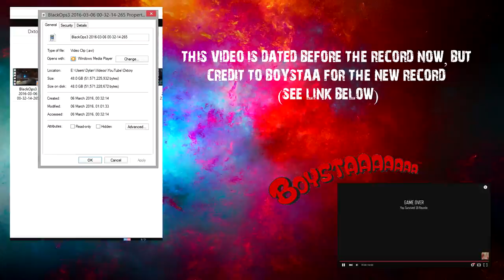Der Eisendrachen | **EX JOINT WORLD RECORD** | Round 17 First Room by ~ZW~â..Adios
⟱⟱⟱See more for this video stats, links and info!⟱⟱⟱

No buble gum joint world record at the time this was played. Had been really busy so only just made the video as a quick update. Will be playing again soon for more videos guys and make sure you check out the Twitch below.

Follow my channels for the latest live games, recent videos, zombie record status info and random status to follow me all below!